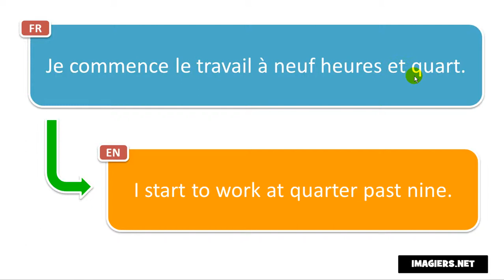French phrase # Je commence le travail à neuf heures et quart